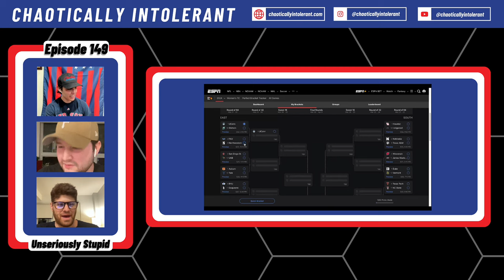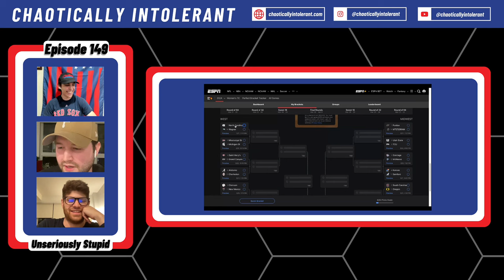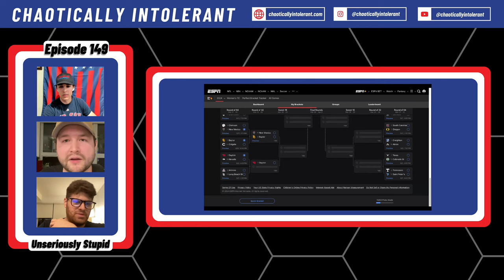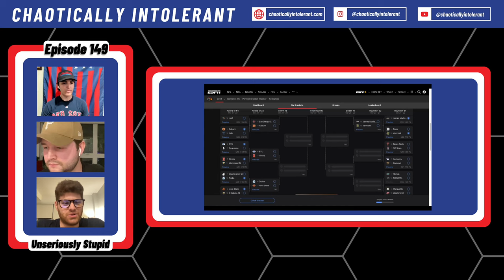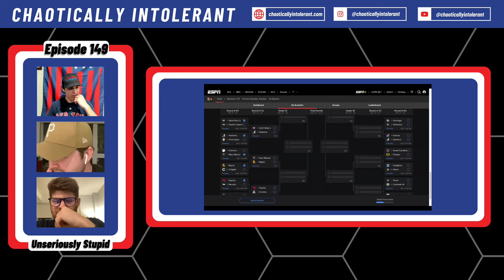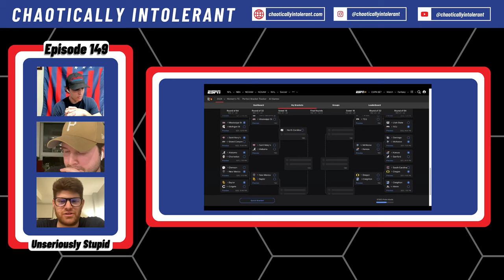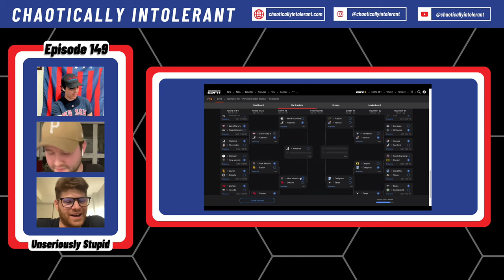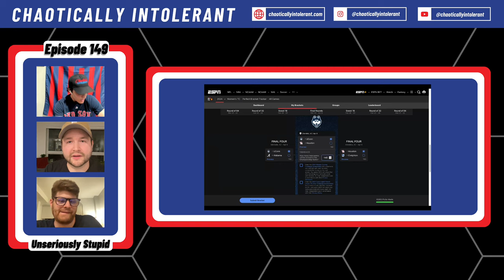3 IDIOTS BUILD A MARCH MADNESS BRACKET | CHAOTICALLY INTOLERANT EP. 149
In this episode, the boys discuss the upcoming March Madness tournament and build a bracket. They discuss the controversy surrounding college athletes and the issue of player transfers. The hosts then go through each region of the bracket, discussing potential upsets and making their predictions. They emphasize the importance of rooting for underdogs and sprinkling in upsets to make the bracket more interesting. The conversation revolves around making predictions for the NCAA tournament. The hosts discuss the potential of teams like Gonzaga, Kansas, Oregon, Creighton, and UConn. They also consider the history of teams choking in the tournament and the importance of coaching. Ultimately, they predict that UConn will win the national title.

March Madness, Building The Perfect Bracket & Dan Campbell | Episode 149

00:00 Intro
00:17 Dan Campbell
03:00 March Madness Starts Too Late
06:38 Bracket Building
57:24 Final Four Matchup
58:08 National Title